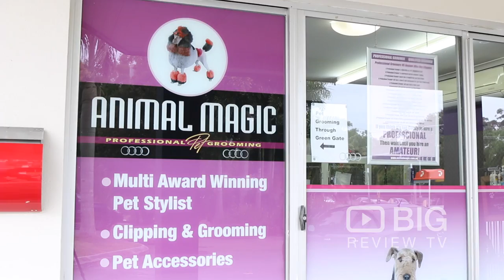Animal Magic, Pet Groomer in Gold Coast for Dog Grooming or for Cat Grooming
Animal Magic Pet Grooming is a premier pet grooming service with qualified, certified and award-winning staff, whether your pet requires a full groom, trimming, bath or pedicure. They provide expert pet care and do their very best to make your pet grooming experience enjoyable.

Animal Magic
49 Cypress Drive Broadbeach Waters QLD Australia 4218